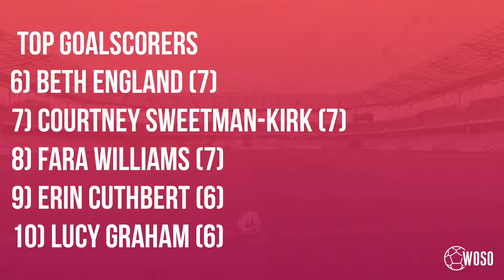WSL February Roundup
Another month of WSL action has been completed. Here's a look back on the action in February as well as a look forward to the next month of fixtures.